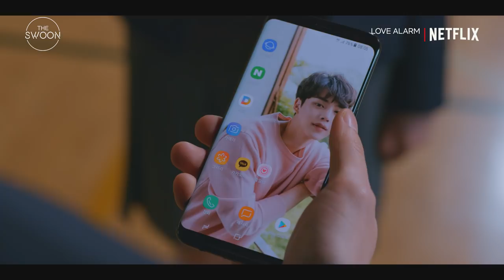Kim So-hyun rings Song Kang’s love alarm 🔔💕| Love Alarm Ep 3 [ENG SUB]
There is no way to hide your feelings with Love Alarm... Song Kang finds out about Kim So-hyun's true feelings at the same time that someone else does. 😣Will it be romance or bromance?